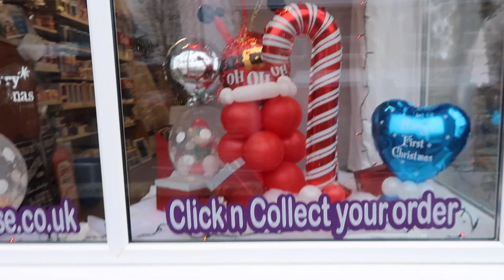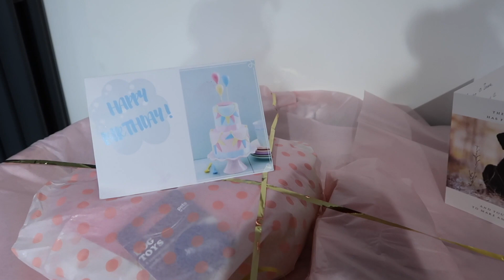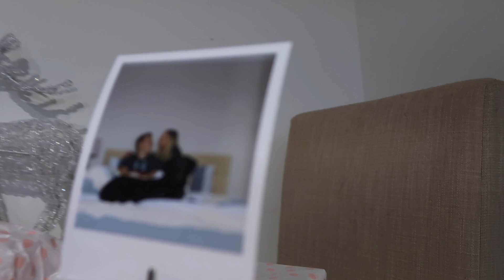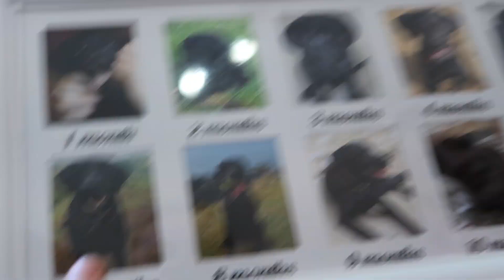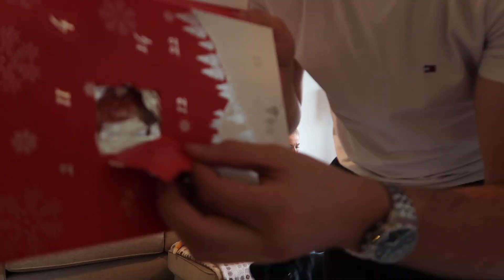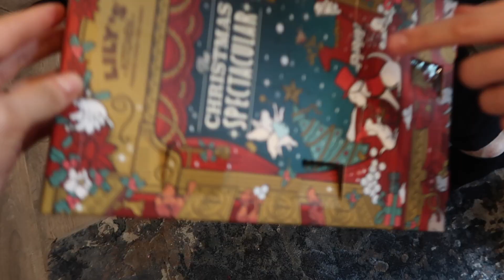OUR PUPPY'S FIRST BIRTHDAY!!!!... we went all out!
Carys and James
Bridgend
CF31 9QA